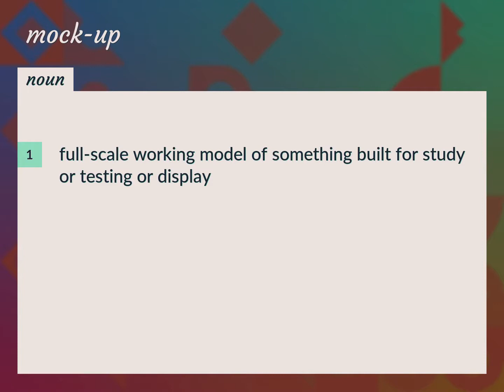Mock-up | meaning of Mock-up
What is MOCK-UP meaning?